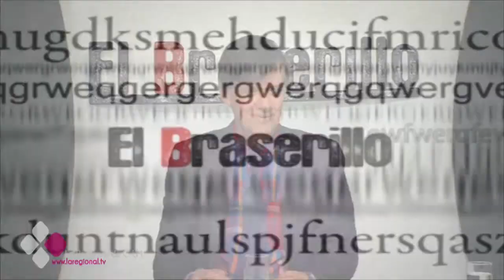EL BRASERILLO 07 03 17 C